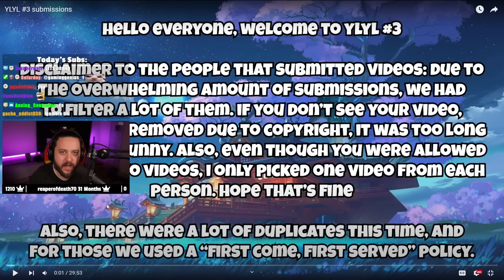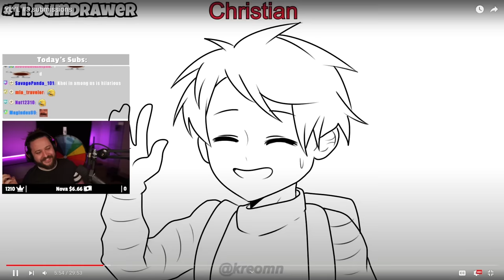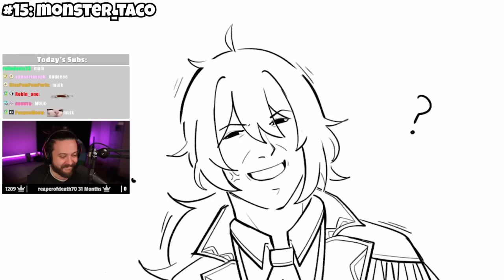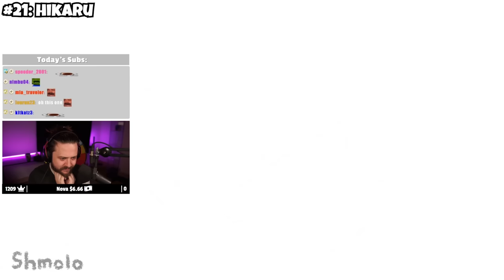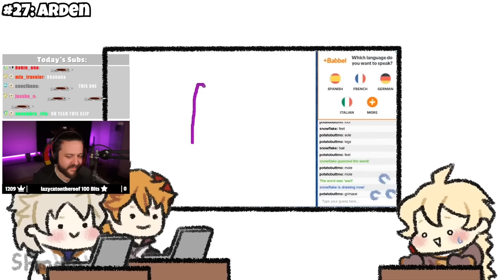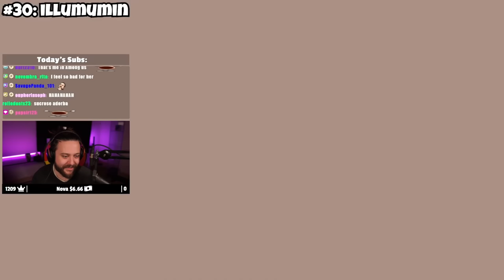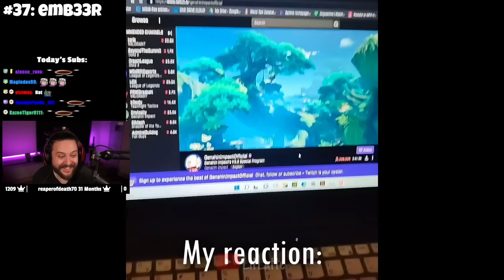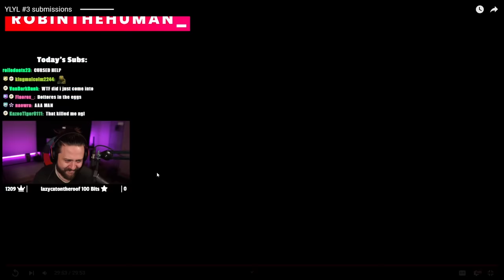I Watched Your FUNNIEST Genshin Impact Videos... #3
Did you laugh? Genshin DOES have funny videos!

▼▼EXPAND ME▼▼